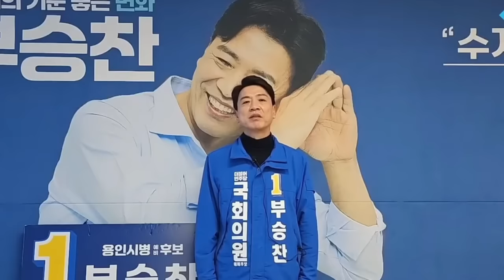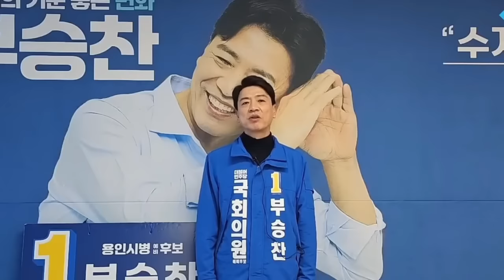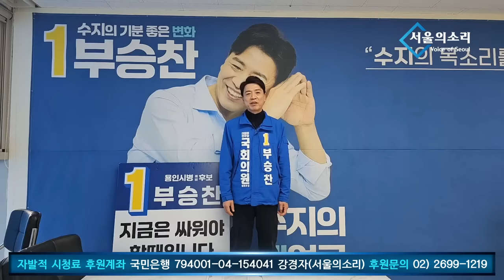윤석열 독재에 맞서 싸워온 '용인병 부승찬' 후보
△ 월~금 오전 8시 :  유용화의 〈뉴스 코멘터리〉
△ 월~금 오전 11시 : 박영식의 〈일레븐 11:11〉
△ 월~금 오후 11시 : 박영식의 〈뉴스 일레븐〉
△ 월,수,금 오후 5시 : 총선특집방송 〈1번 평화, 2번 전쟁〉
△ 화,목 오후 5시 / 토 12시 : 총선특집방송 勝日이냐? 崇日이냐?〉
△ 월요일 오후 3시 :  백은종 양희삼 안진걸의 〈탄핵속으로〉
△ 화요일 오후 7시 :  백은종 정대택의 〈응징의 부활〉
△ 수요일 오후 3시 :  김태형 백자의 〈ㅆㄷㄱ〉
△ 수요일 오후 7시 :  백현빈의 〈정면돌파〉
△ 금요일 오후 1시 : 박진영의 〈주간 박진영〉
△ 금요일 오후 3시 : 최재영의 〈금요 캐비닛〉